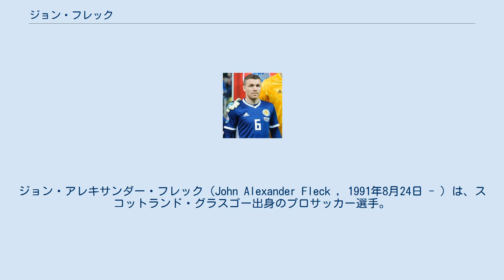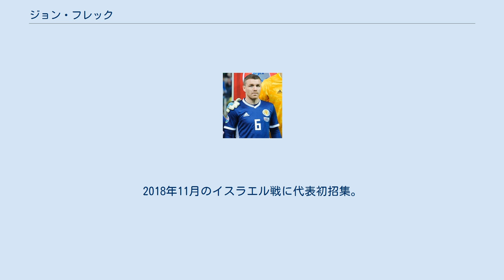ジョン・フレック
ジョン・アレキサンダー・フレック（John Alexander Fleck , 1991年8月24日 - ）は、スコットランド・グラスゴー出身のプロサッカー選手。
イングランド・プレミアリーグのシェフィールド・ユナイテッドFCに所属している。
 2005年にレンジャーズFCのユースアカデミーに入団。
2007-08シーズンに16歳でトップチームに昇格。
2008年1月23日のスコティッシュカップのイースト・スターリングシャーFC戦でプロデビュー。
同年5月のアバディーンFC戦でスコティッシュ・プレミアシップ初出場。
同年シーズンはスコティッシュカップとスコティッシュリーグカップで優勝。
翌2008-09シーズンはリーグ優勝を経験したものの、出場機会に恵まれず、2012年1月から半年間はブラックプールFCへのローン移籍を経験。
同年6月にレンジャーズとの契約が満了した。
 2012年7月4日、EFLリーグ1 (3部リーグ)のコヴェントリー・シティFCと契約。
加入後はコヴェントリーの主力選手に成長し、2015-16シーズンにはクラブ最優秀選手に選出された。
 2016年7月8日、シェフィールド・ユナイテッドFCと3年契約を締結。
加入1年目の2016-17シーズンは、 EFLリーグ1で優勝。
2018-19シーズンにはEFLチャンピオンシップ (2部リーグ)で2位に入り、2006-07シーズン以来のプレミアリーグ復帰が決まり、フレック自身初のプレミアリーグでのプレーが実現することになった。
 2019年11月3日のバーンリーFC戦でプレミアリーグ初ゴールを記録。
24日のマンチェスター・ユナイテッドFC戦では先制ゴールを決め、3-3の乱戦を演じた。
12月14日のアストン・ヴィラFC戦では2ゴールを決め、2-0の勝利に導くなど、チームの中心選手として活躍し、2020年1月にはアーセナルFCが、フレックの獲得に興味を示していると報じられた。
 2007年から2012年にかけては、ユース世代のスコットランド代表でプレー。
2018年11月のイスラエル戦に代表初招集。
翌2019年10月10日のロシア戦で、フル代表初出場を果たした。